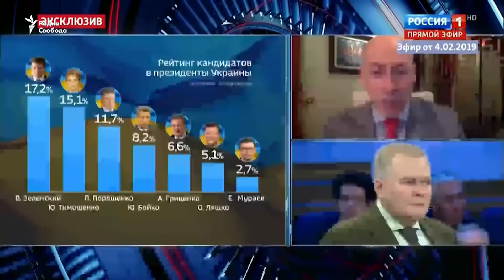Квартира Гордона на Красной площади, страшные рожи, России скоро не будет. Гордон на «Радио Свобода»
Дмитрий Гордон в программе "Лицом к событию" на "Радио Свобода". 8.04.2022
00:00 о ракетном ударе по вокзалу в Краматорске
00:57 о вранье российской пропаганды
08:24 почему Россия внесла Гордона в реестр экстремистов и террористов
14:31 «Государства Россия скоро не будет»
17:29 «Российские пропагандисты вкинули информацию, что у меня в 2014 года шикарная квартира возле Красной площади»
21:10 «Рядом с Путиным на скамье подсудимых будут сидеть Соловьев, Скабеева, Попов и Симоньян»
31:50 о странах, активнее всего поддержавших Украину и негодяе Орбане
34:10 о том, как Россия коррумпировала западных политиков и лидеров мнений
34:53 о санкциях против России
35:38 «Сегодня идет война цивилизаций»
36:27 о российской армии: «Страшные рожи, обезображенные отсутствием интеллекта»
50:49 «Как только у русских появляются деньги, сразу же начинается тяга к величию»